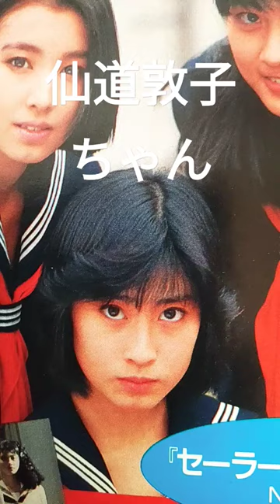【211.懐かしアイドル】仙道敦子ちゃんはセーラー服がよく似合う！？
セーラー服反逆同盟で人気上昇！
【仙道敦子】ちゃんです！